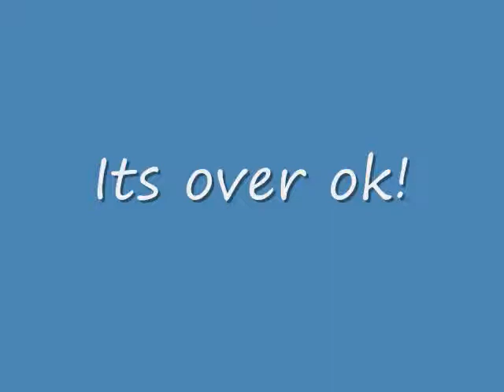Clubpenguin-fall fair-This is Sparta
This is Sparta This is Sparta This is Sparta This is Sparta This is Sparta This is Sparta This is Sparta This is Sparta This is Sparta This is Sparta This is Sparta This is Sparta This is Sparta This is Sparta